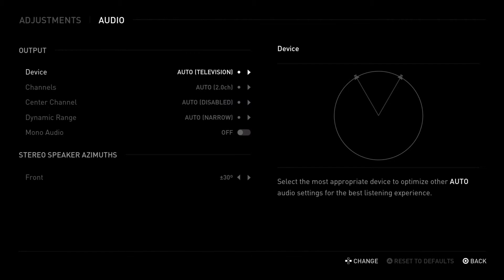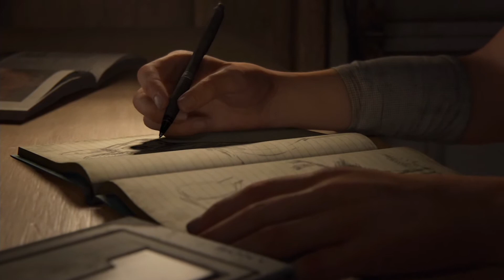The Last of Us Part II - 01: Opening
The game starts with Joel talking to his brother about what happened with Ellie and the Fireflies. It is huge thing Joel is sharing. How will Tommy react?